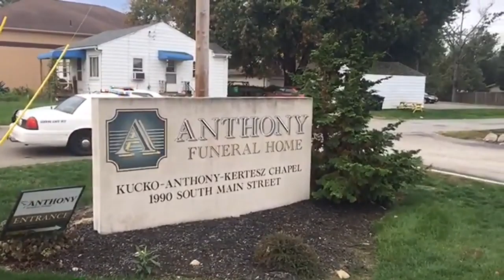Akron's Anthony Funeral Home catches fire; new cremator may be to blame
The Kucko-Anthony-Kertesz Funeral Home at 1990 South Main Street sustained damage to the roof after a fire broke out this morning.